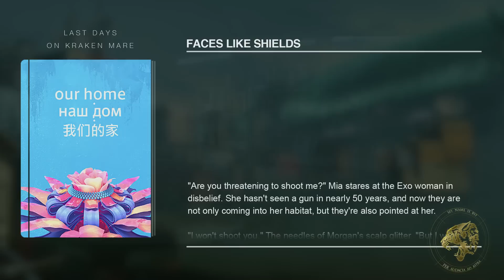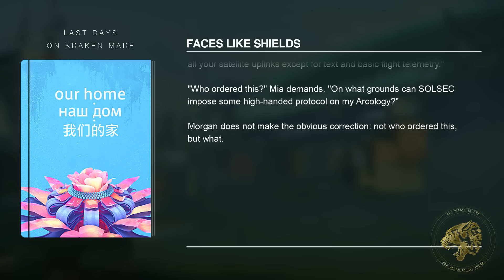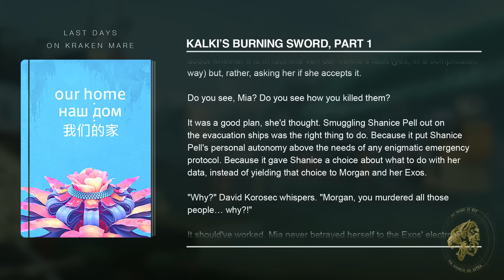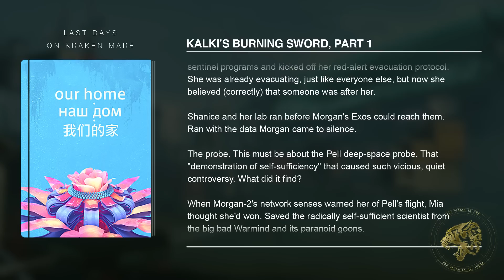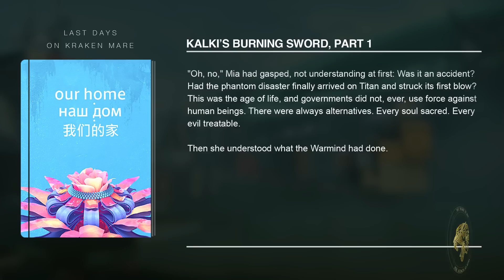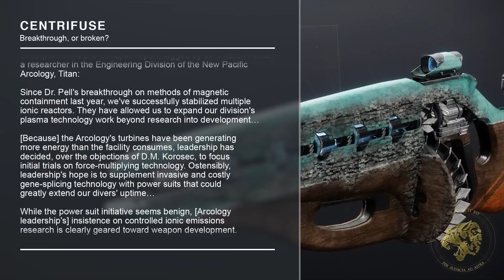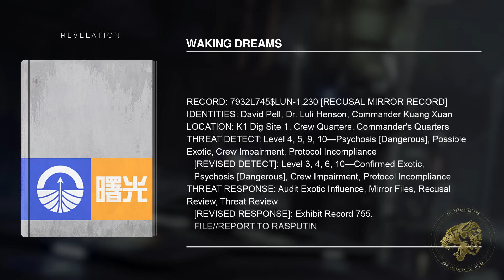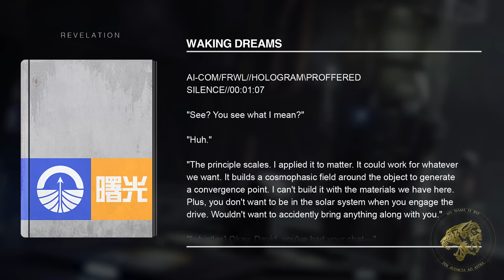Destiny 2 Lore - Rasputin was willing to KILL to keep this secret. Centrifuse reveals it for us...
Destiny 2's Lore and Story from the Season of the Deep includes a clue from the Centrifuse Exotic weapon. Its lore tells us about a secret that Rasputin tried to keep during the collapse. To keep that secret he had to murder the scientist who discovered it, Dr Pell. This secret isn't well defined but little hints point us in a few interesting directions, such as the Veil.